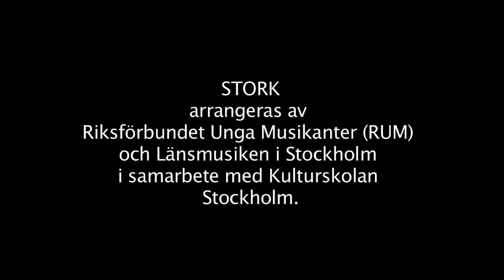STORK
Bilder från en konsert med STORK på nybrokajen 11.